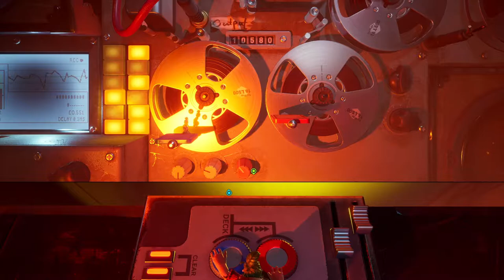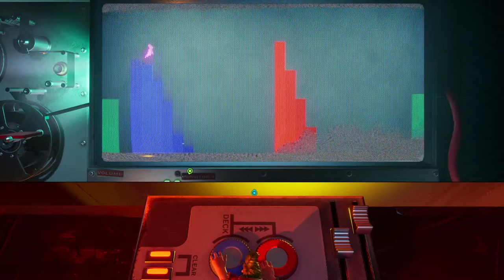It Takes Two PS5 Gameplay Walkthrough - Part 8 - The Attic (Ending)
In this video, we finish the It Takes Two co-op story on the PlayStation 5! The action-adventure is endless in this cooperative play game. May and Cody finally make it to the last step of fixing their marriage.